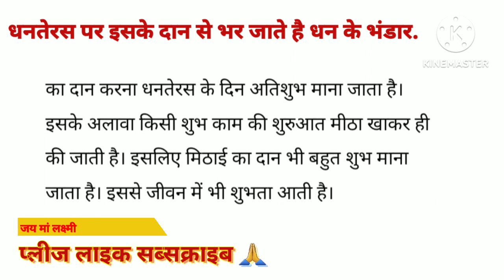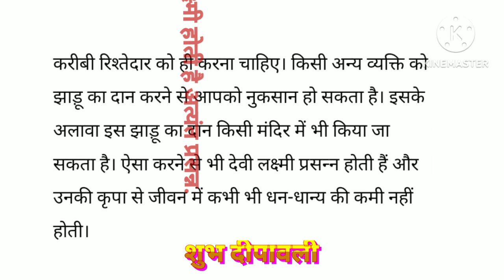धनतेरस 2023धनतेरस पर इन 5 चीजों के दान से आपको धनवान बनने से कोई नहीं रोक पाएगा दुर्भाग्य भागेगा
पे जानकारी ज्योतिष शास्त्र धार्मिक शास्त्र पंचाग पर आधारित है
$धनतेरस पर इन 5 चीजों के दान से आपको धनवान बनने से कोई नहीं रोक पाएगा
#?दुर्भाग्य भागेगा बिगड़े काम बनेगें
लक्ष्मी मां रहेगा आशीर्वाद
अन्न धन के भरे रहेगे भंडार
धनतेरस पर करें